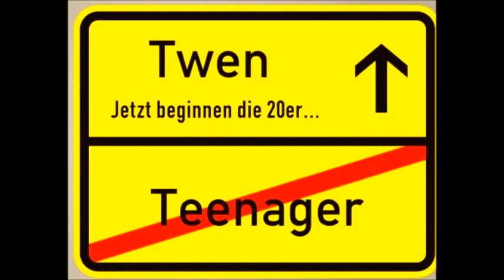Jugendjahre - Story about youth and getting older